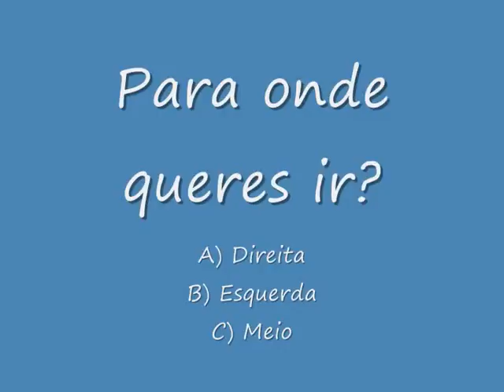Montagem publicidade online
compilaçao de desenhos animados para servir de exemplo a projecto escolar